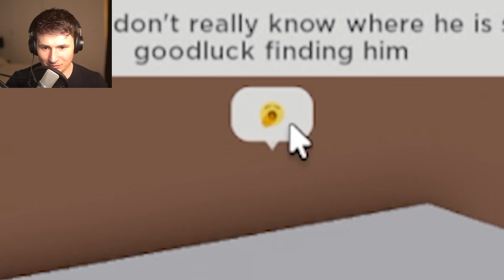I died 100 times so you DON’T HAVE TO..